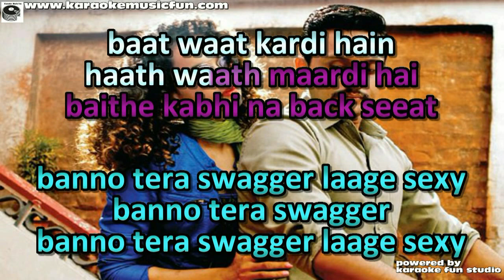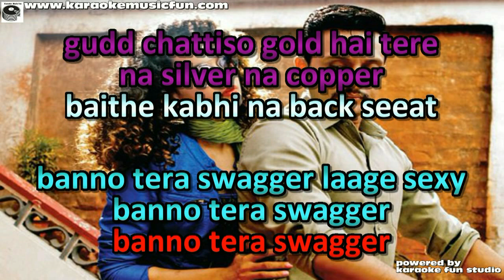Banno Tera Swagger Video Karaoke With Lyrics